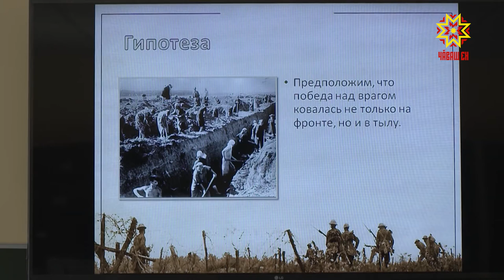«Анлă Атăл çамрăклăхĕ»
Çулсерен пирĕн республикăра мал ĕмĕтлĕ çамрăксем «Анлă Атăл яшлăхĕ» фестиваль-конференцие пуçтарăнаççĕ. 23-мĕш хут иртекен ăслăлăхпа пултарулăх конкурсне кăçал 408 ытла ĕç тăратнă. Финала вара чи тивĕçлисем çеç лекме пултарнă. Вĕсемпе пирĕн пултарулăх ушкăне паллаштарать.